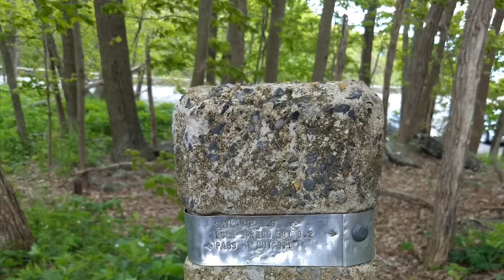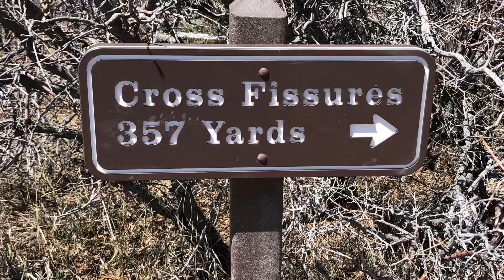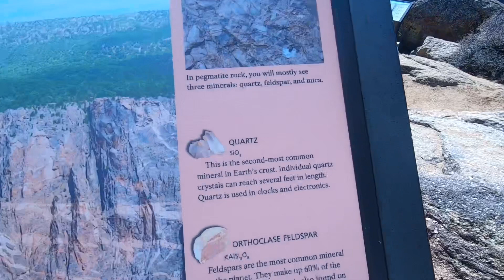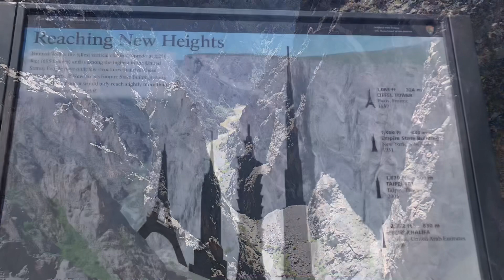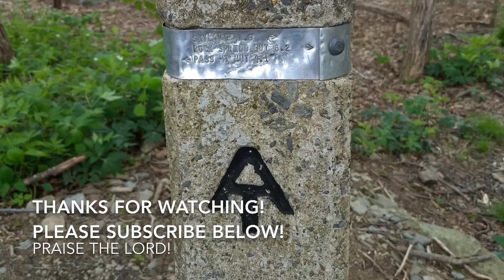Black Canyon of the Gunnison National Park - Incredible Hikes and Views of the Canyon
Black Canyon of the Gunnison National Park - Incredible Hikes and Views of the Canyon - We stopped at Tomichi Point Overview on the way into the park for incredible views of the gorge. We then headed to the visitor center where we did a short hike to Gunnison Point Overview and then hiked from the visitor center on the Rim Rock Trail back to Tomichi Point. We also hiked on short trails to Pulpit Rock Overlook, Cross Fissures View Overlook, Painted Wall Overlook, Cedar Point Overlook and others. There are trails to the bottom of the Canyon and it is possible to do a rim to rim hike but the trails into the gorge are not as well marked and maintained as those in Grand Canyon. We did see a few people fishing in the river below through binoculars.

Please help me to get to 4,000 watch time hours in a year by playing the post all the way through to the end. The following link is to a playlist of my 2020 Appalachian Trail Thru Hike. Clink on the link below and watch all 123 days from GA to ME. Thanks for your support and encouragement.

Posted on March 31, 2022 - PTL Podcast interview with Mighty Blue on the Appalachian Trail.
Check out Mighty Blue on the Appalachian Trail at Hiking Radio Network with this